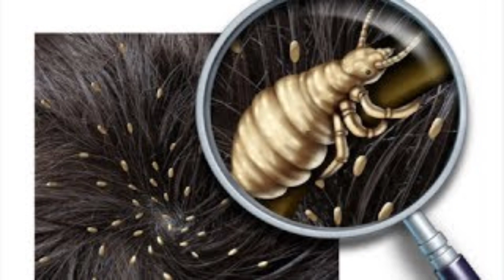ಪಂಚತಂತ್ರ ಕಥೆಗಳು/ಹೀನು ಮತ್ತು ತಿಗಣೆ